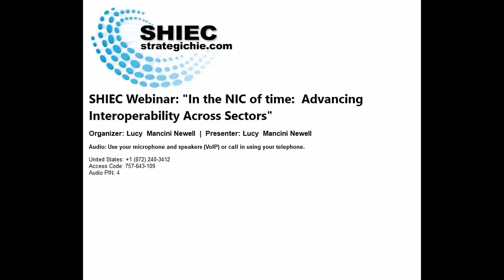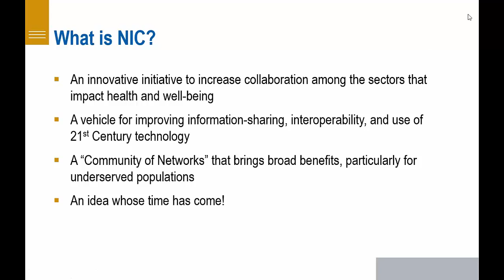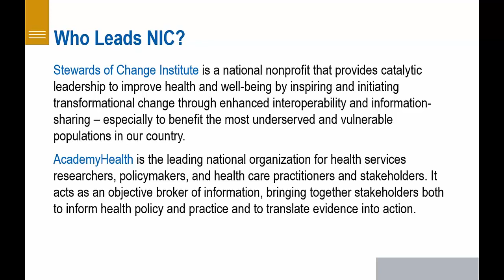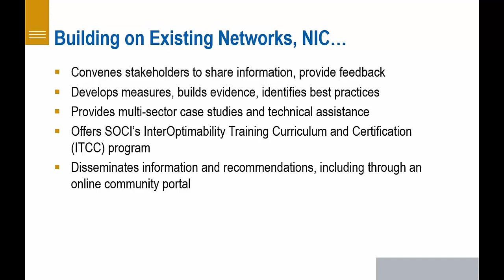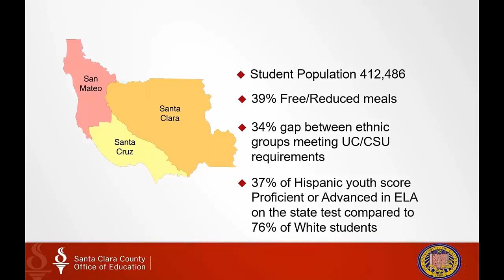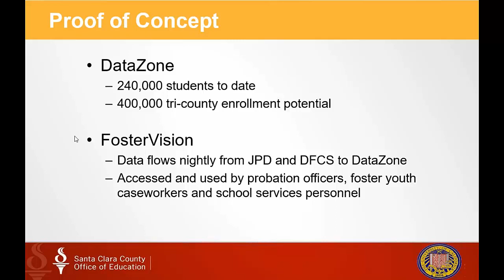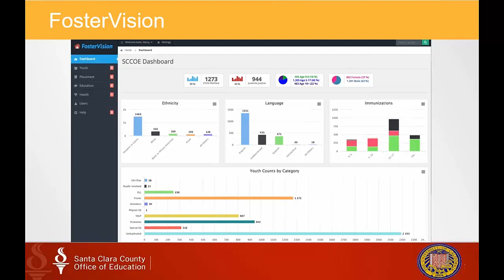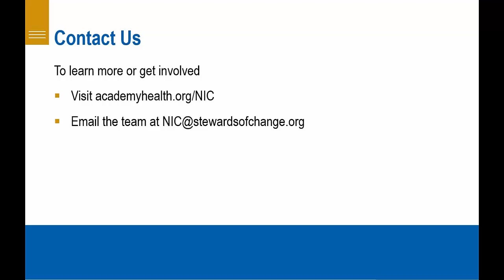Strategic Health Information Exchange Collaborative (SHIEC) Webinar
SHIEC Webinar: Thursday, November 2, 2017 at 12 noon ET

In the NIC of time: The National Interoperability Collaborative (NIC)

Learning Goals for the Webinar:

1. Understand what the National Interoperability Collaborative is, its value, and how to get involved

2. Learn about data sharing activities and projects currently underway in other sectors

3. Introduce ways in which HIEs could collaborate with social services organizations

Presenters: Daniel Stein, Margo Edmunds, Dan Chavez